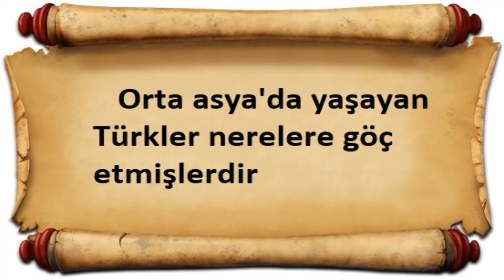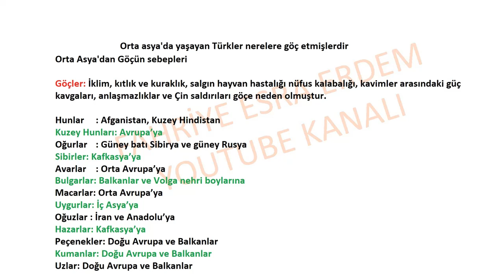Orta asya'da yaşayan Türkler nerelere göç etmişlerdir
Türkler orta asyadan nerelere göç etmiştir,
Hangi Türk boyu nereye yerleşti,
Orta Asya Türk göçleri nelerdir,
Türkler orta asyadan neden göç etti,
Türklerin Orta Asya'dan yaptığı en büyük göçün adı nedir,
Türkler nereden göç etmiştir,
Türklerin ilk ana yurdu neresidir,